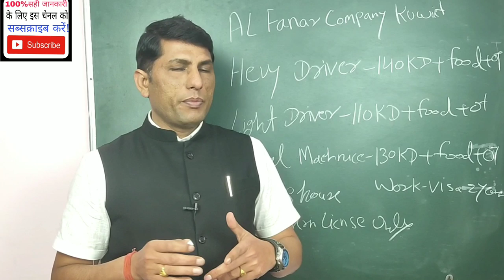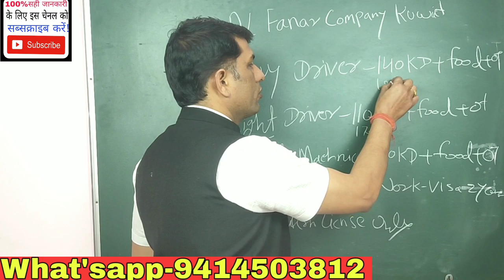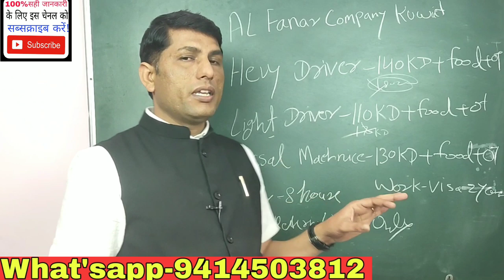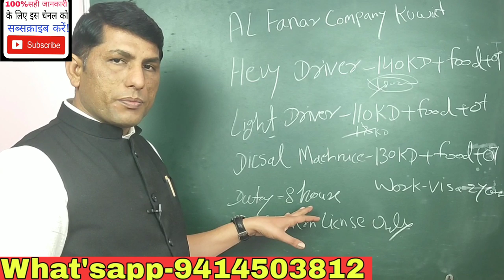ड्राईवर जॉब कुवेत! Kuwait driver job!